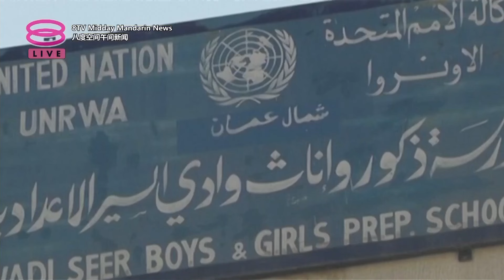以色列立法禁UNRWA 国际谴责忧影响加沙救援【2024.10.29 八度空间午间新闻】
【以色列立法禁UNRWA 国际谴责忧影响加沙救援】
国际社会谴责以色列禁止联合国近东巴勒斯坦难民救济工程处在以色列运行。